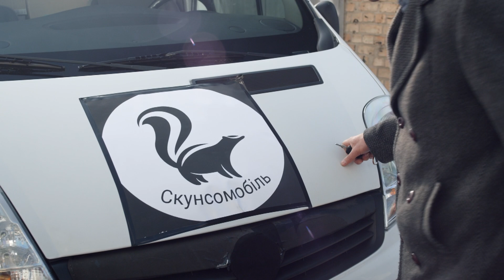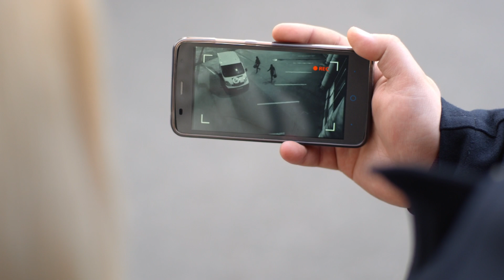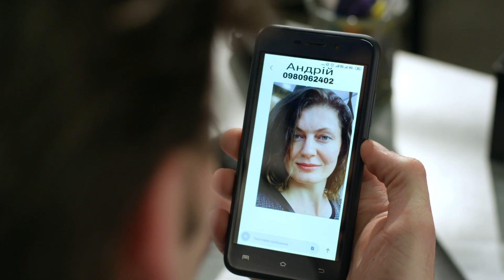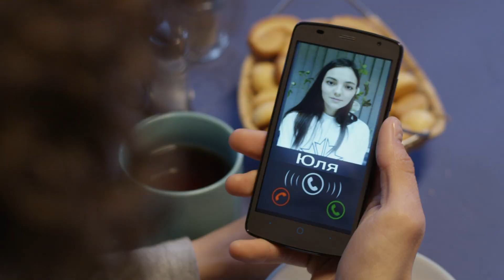Серіал ПОШТА/ПОЧТА. СЕРИЯ 26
У поштове відділення працювати експедитором влаштовується Олена (40 років). Експедитор Андрій (45) не дуже задоволений новою напарницею, бо не довіряє жінкам за кермом. Але згодом між Оленою та Андрієм виникає симпатія. І не без старань їхніх дітей – Юлі та Гліба. Андрій – самотній батько, Олена – самотня мама, здавалося б, ніщо не має стати на заваді їхніх стосунків… Але таємниці та помилки минулого зіграють з ними злий жарт…

Вирують пристрасті і у поштовому відділенні. Керівник відділення Артем (30) підкорює вершини поштової кар’єри і воліє не помічати, як до його серця намагається достукатися працівниця відділення Мілана (25). Мама Артема та Генка – його молодший брат – теж вносять у життя відділення свої корективи...

Усі герої щодня стикаються з нестандартними ситуаціями, але не залишаються байдужими до проблем людей-клієнтів поштового відділення і допомагають їм виплутатися зі складних історій...

Режисер: Олександр Пархоменко, Павло Мащенко, Максим Гуленко
Продюсер: Ірина Костюк, Анна Єлісєєва, Олена Канішевська, Сергій Демидов
Креативний продюсер: Юлія Міщенко
Оператор: Володимир Остапець
Автор сценарію: Марк Шпарбер, Тетяна Єрескіна, Ольга Артюх, Сергій та Наталя Шевченко, Інга Балицька, Ірина Феофанова, Леся Шовкун, Катерина Пекур, Антоніна Піховшек, Євген Біланюк та Павло Паштет-Белянський
В ролях: Олена Михайличенко, Артем Позянк, Олена Рєпіна, Валентина Вовченко-Барановська, Ярослав Шиндер, Владислав Гончаров, Петро Ніньовський, Роман Лук’янов, Анастасія Нестеренко та інші.